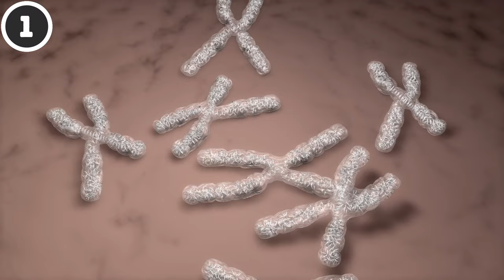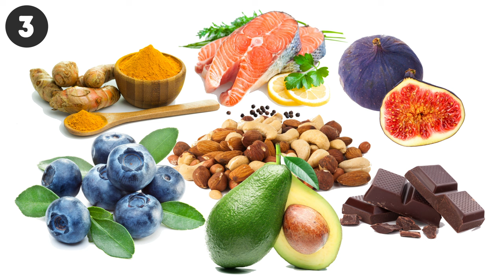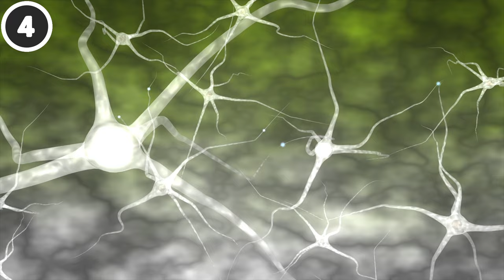Do This Every Day, And You'll Look Younger for Much Longer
How to look younger than your age for longer? We all want to age gracefully and keep our youthful looks for as long as possible.  Thankfully, there are a couple of simple rules you can follow to make that happen!

One of the main things that can significantly shorten your telomeres is stress. Luckily, there's a solution for all your worries: meditation! Multiple studies have confirmed its efficiency in dealing with telomeres becoming shorter. The best option here is Zen meditation. Scientists from the University of Zaragoza in Spain discovered that, on average, Zen meditators have longer telomeres than any other people of their age!

TIMESTAMPS
Manage your stress level 0:30
Surround yourself with people you like 1:28
Eat less 2:05
Rack your brain 3:05
Wear sunscreen 3:33
Dance 4:22
Go to sleep earlier 4:47
Add more vitamins to your diet 5:41
Drink more tea 6:26

SUMMARY:
- As it turns out, one of the main things that can significantly shorten your telomeres is stress. Luckily, there's a solution for all your worries: meditation!
- The other secret to staying young is having people you love and appreciate around you.
-  Burgers and cupcakes are delicious, but a study published in Nature Communications journal confirmed that caloric restriction is way more beneficial for keeping a fresh and youthful look.
- Scientists from Rutgers University discovered that learning boosts the number of neurons you have, which helps your brain stay younger.
- It doesn't matter if it's sunny or cloudy — unfortunately, UV rays are always there waiting to damage your skin. They not only break down elastin but also cause other skin problems like wrinkles and an uneven skin tone.
- A study from the German Center for Neurodegenerative Diseases came to a fascinating discovery: dancing is one of the most effective types of exercise to reverse the aging process!
- Having a steady sleeping regime is extremely important for your inner and outer health.
- Believe it or not, antioxidants are extremely important for our looks as they prevent free radicals from damaging the cells in our bodies.
- Bad news for all the coffee lovers out there! A recent Israeli study found that tea drinkers live longer!

Do you know any other tricks to slow down the aging process?